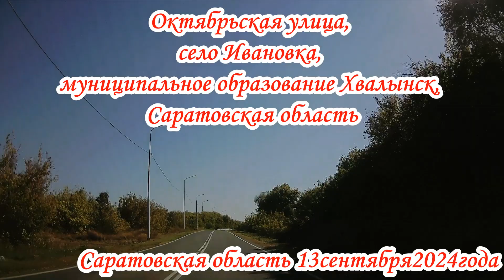По дорогам Саратовской области от Хвалынска по Р228 до поворота на Балаково 13 сентября 2024 года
Приглашаю прокатиться по дорогам Саратовской области от Хвалынска по Р228 до поворота на Балаково 13 сентября 2024 года.
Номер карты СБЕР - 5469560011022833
Буду очень благодарен за поддержку канала!